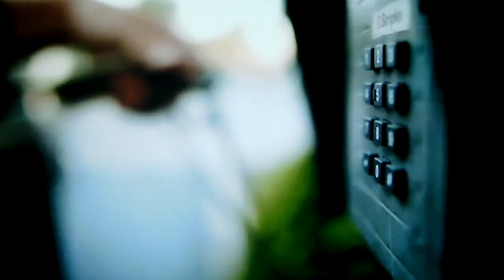Cincinnati Bengals Hard Knocks Music Video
Kid Ink's Money and the Power on HBO's Hard Knocks with the Cincinnati Bengals. Short Video but really good